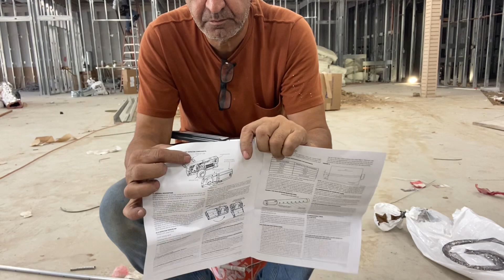Duct Smoke Detector Installation for commercial building, HVAC - part 1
Installation of smoke detectors in commercial building part one